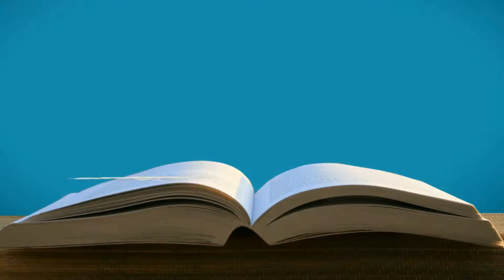Jogos Cooperativos na Unidade Barra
Jogos cooperativos são atividades que tem como objetivo uma maior interação, respeito, melhor convívio entre o grupo, aceitação das diferenças. Cada semana propomos uma atividade diferente. Na outra semana o grupo fez cupcake e nesta ultima atividade tivemos o trabalho corporal com massagem para estimular a confiança e o respeito no grupo. Assista ao vídeo